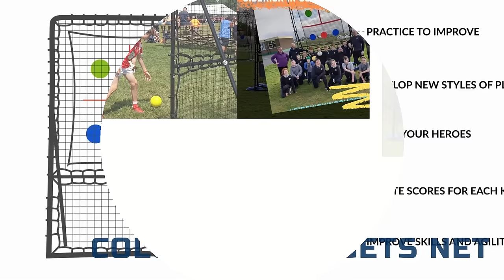Check Out SkillMaster this Christmas.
We recognize our youth. We empower our youth and all generations to exercise and explore their abilities. Skills are the differentiator amongst players. Aptitude and understanding of why you enjoy and the why! you play your game are derived from daily exposure to what you see and do, live. Your growth and experiences become vital to what you become. Our minds are continually looking for more information our bodies more activities to establish connections that promote a better understanding of our passion and roles and even our future paths. Sport helps us grow in mind and body. Play is an essential part of growth, a place to fail in safety in an environment that promotes learning.
Seek out learning, seek out these people, who are coaches and mentors worth your time.
Eventually, you will find your tribe. Boundless energy resides here, where ideas can be shared with ambitions in an environment that promotes expression and shared purpose. Individuals grow independently in communities, teams, and families. We are different. We have our own paths. We have our own skills. Target Skills. Practice Skills.
Validate yourself. SkillMaster® promotes essential play.